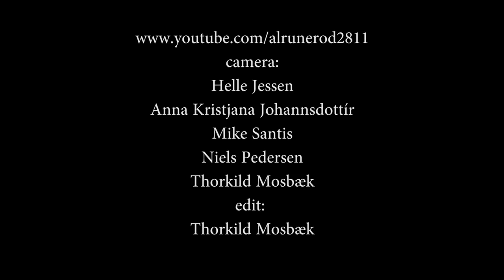Thee Attacks - 'I See Through You' (2013)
Jimmy Attack: Vox & Guitar - Terry Attack: Guitar & Vox - Johnny Attack: Bass & Vox - Ritchie Attack: Drums - An amateur footage shot at Studenterhuset in Aalborg, Denmark - 8th February 2013